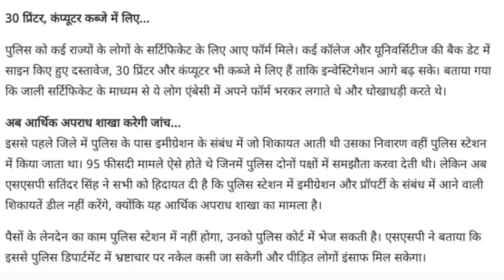Police caught fake fake passport fake documents in the immigration office itself.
immigration office,
manpower services office,

Account-Ashok Kumar
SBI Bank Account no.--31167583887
IFSC Code-SBIN0031123